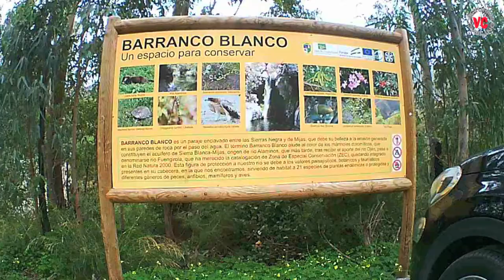PUERTO PESCADORES-SIERRA NEGRA-BARRANCO BLANCO